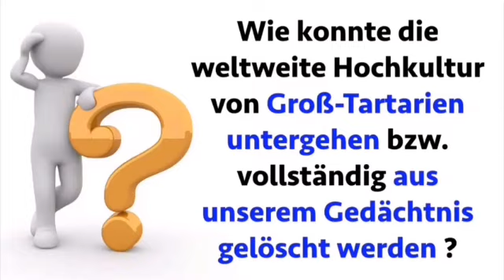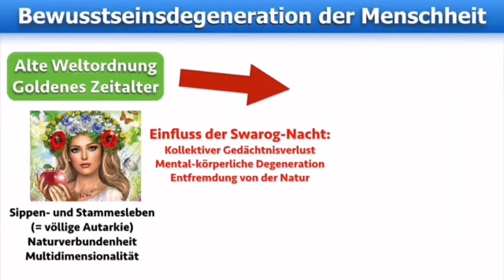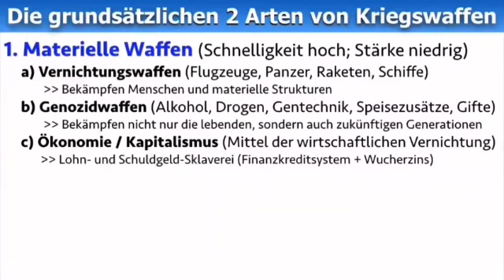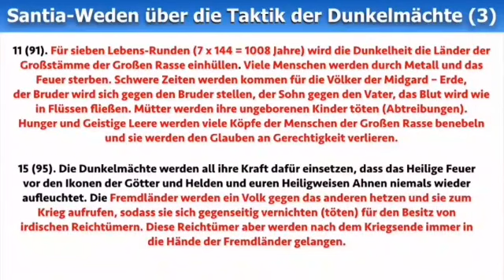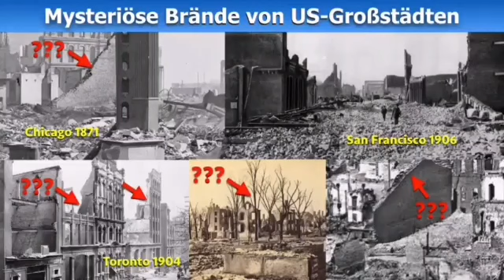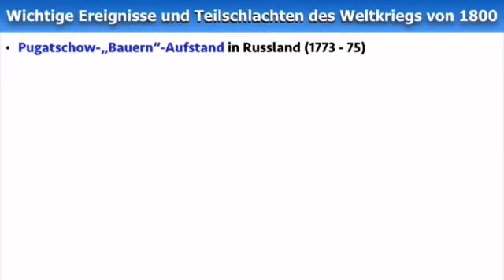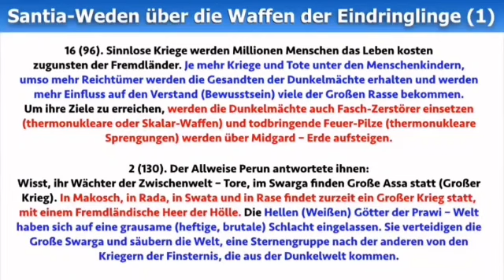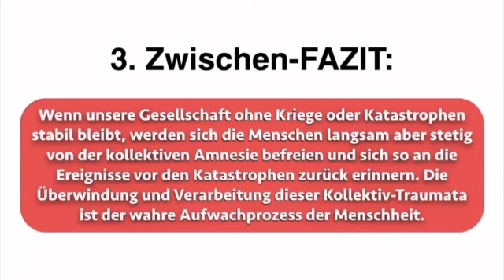der Untergang Tartarien 4